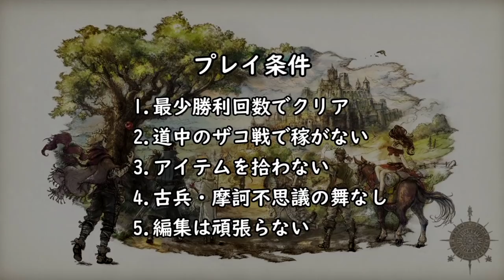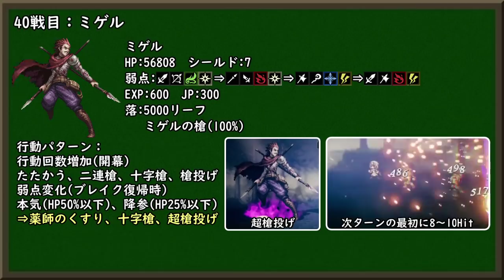【オクトラ攻略】 ひたすら楽してオクトパストラベラー part25 【ゆっくり実況】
アーフェン編2章＆3章
プレイ条件
1. 最少勝利回数でクリア（ガルデラ撃破まで）
2. 道中のザコ戦で稼がない（捕獲・集金・盗む）
3. アイテムを拾わない（宝箱・隠されたアイテム）
4. 古兵・摩訶不思議の舞なし
5. 編集は頑張らない
※バグやサブフレームリセットを利用した戦闘回数削減はなし